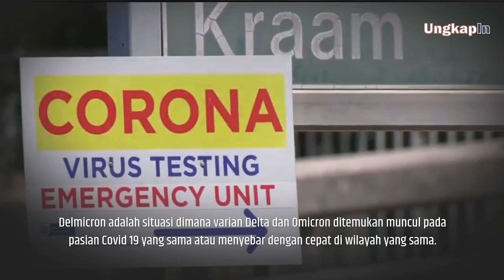Heboh Delmicron Varian Baru Covid 19? Jangan Khawatir! Inilah Penjelasannya Sejauh Ini!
Delmicron? Varian Baru Covid 19? Jangan Khawatir! Inilah Penjelasannya Sejauh Ini!
Heboh Kemunculan Delmicron, Perpaduan Virus Corona antara Delta dan Omicron
Muncul Lagi Varian Baru Covid 19 Kini Bernama Delmicron, Perpaduan Virus antara Delta dan Omicron
Pandemi Covid 19 nampaknya masih belum berakhir. Setelah beberapa waktu yang lalu diumumkan adanya varian baru Omicron, sekarang muncul kabar adanya varian baru lagi. Apakah itu benar?
Diberitakan muncul laporan soal varian Corona Delmicron yang disebut gabungan dari varian Delta dan Omicron. Adanya laporan ini jelas membuat geger masyarakat di seluruh dunia, padahal belum terbukti keberadaannya berdasarkan data. WHO dan pusat Pengendalian Penyakit AS (CDC) belum berkomentar terkait dengan keberadaan varian Delmicron ini.  Selain itu, epidemoilog asal Unair Surabaya, Dr dr Windhu Purnomo mengatakan bahwa kabar ini masih dilontarkan oleh satgas kovid India dan masih bersifat kekhawatiran saja. Ia menambahkan kalau yang lebih penting adalah pengaruh infeksi ganda virus ini.
Istilah Delmicron awalnya datang dari anggota satgas covid India, Dr Shashak Joshi saat ia berbicara dalam acara debat di News 18. Dari pernyataan itu, muncullah laporan yang menyebutkan bahwa ada varuan baru bernama Delmicron. Akan tetpi, sepertinya pernyataan Dr Joshi tidak merujuk ke arah sana. Maksud dari Delmicron lebih ke arah fenomena melonjaknya kasus infeksi akibat varian Delta dan Omicron di suatu wilayah tertentu.
Sederhananya, untuk saat ini, istilah Delmicron bukan merupakan varian baru dari virus corona, akan tetapi situasi dimana varian Delta dan Omicron ditemukan muncul pada pasian Covid 19 yang sama atau menyebar dengan cepat di wilayah yang sama.